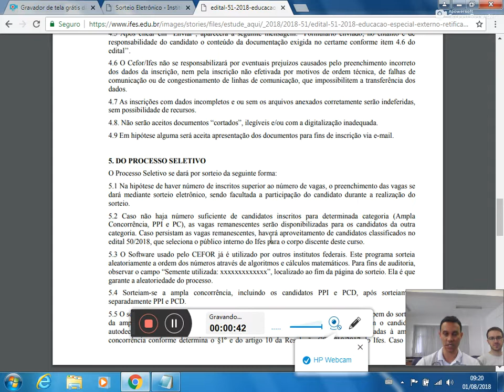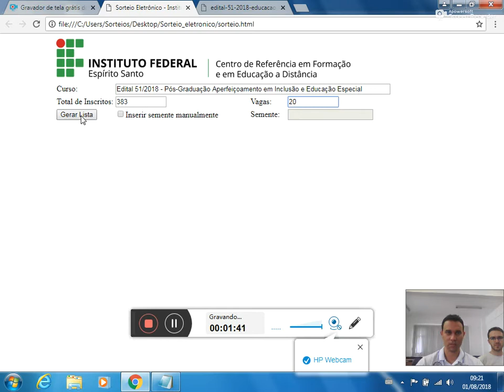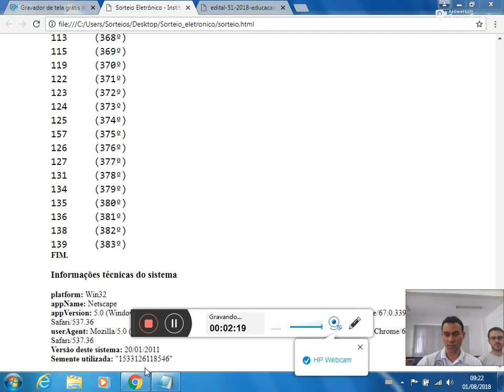PS 51/2018 - Pós Graduação Aperfeiçoamento em Inclusão e Educação Especial Código 010